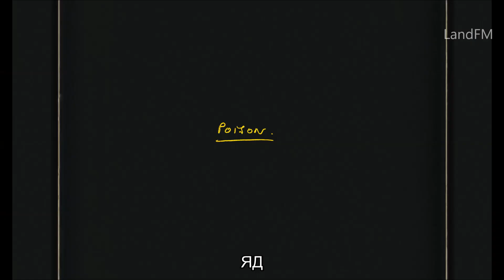Чудесная история Генри Шугара и ещё три рассказа - русский трейлер (субтитры) | Netflix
15 марта 2024 года на Netflix выйдет короткометражка Чудесная история Генри Шугара и ещё три рассказа (The Wonderful Story of Henry Sugar and Three More).

Антология коротких фильмов от режиссера-сценариста Уэса Андерсона — это четыре завораживающие истории по мотивам любимых рассказов Роальда Даля.